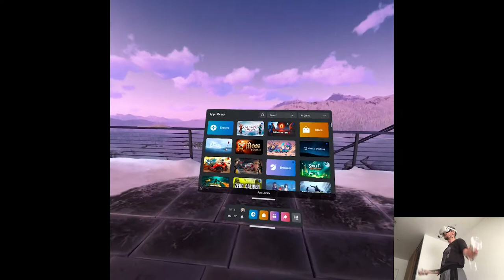OVERVIEW - ALTAIR BREAKER | Part X Gameplay | Oculus/Meta Quest 2 VR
Hi

One ninja today (this one) and one scheduled, good that I'm still on vacation, I'll actually have a decent sleep for once lol.

0:00 - "Intro"
0:26 - Gameplay
22:24 - Thoughts

Short PC specs:

i9-9900KS
RTX 2080ti
32GB RAM 3200MHz
2TB SAMSUNG 970 EVO PLUS M.2